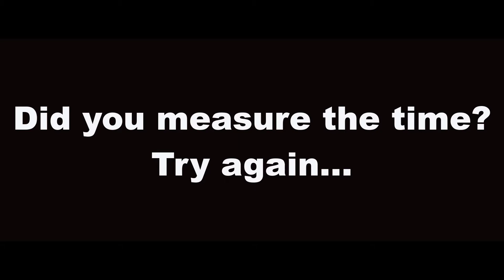Boy on a Skateboard